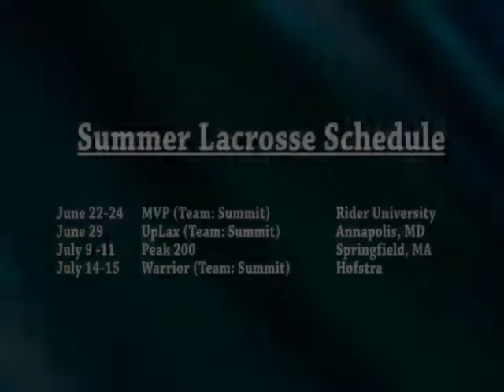Will Shamim - Summit Lacrosse 2012 Highlights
#31 Defense/LSM -- Class of 2013